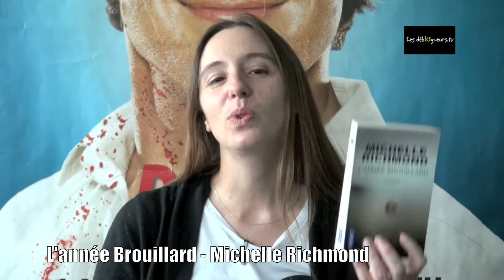La chronique de Carole S - L'année brouillard